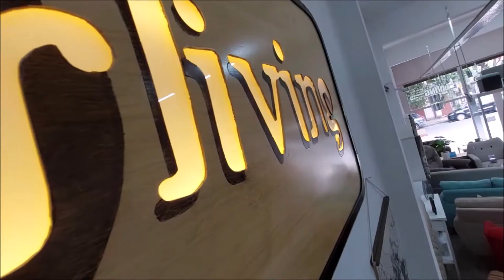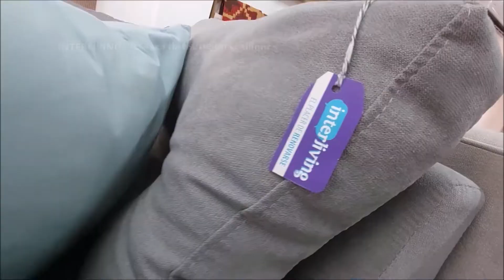Review #4 | Rinconero Esquinero Living de Interliving - La casa de Los Mejores Sillones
INTERLIVING ® | el hogar de los mejores sillones

El cuarto Review presenta en detalle a nuestro sillón rinconero diseño Turín, el esquinero más versátil y elegante de toda la oferta de Mercadolibre

Apoyá a que nuestro canal empiece a crecer con tu subscripción y hacé clic en la campanita para estar atent@ a más de nuestros videos!

*** Pausando AdBlock y tecleando F5, nos ayudas muchísimo!

Somos INTERLIVING, el hogar de los mejores sillones